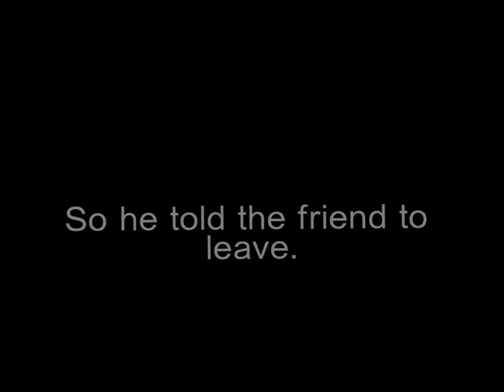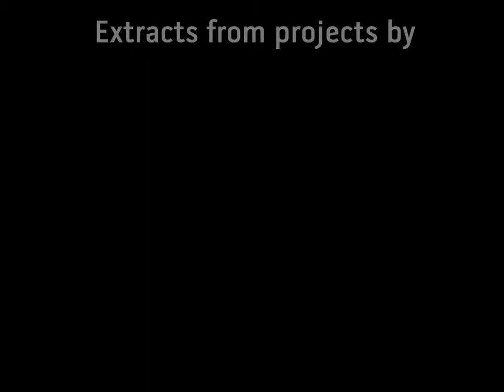CMPS26 Spring 2012 compilation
A series of animations made by students at University of California, Santa Cruz, during a 10 week animation course in 2012 using the open source software Blender.